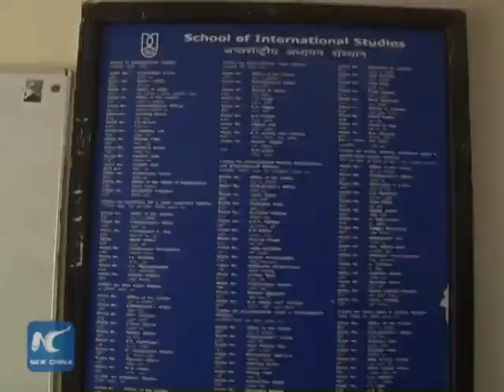India reactions on China's "two sessions"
The concept of "Four Comprehensives" is being discussed at China's ongoing meetings of the two most important lawmaking and consultative bodies - the National People's Congress and the Chinese People's Political Consultative Conference.

This has not only caught attention in China but also outside China.